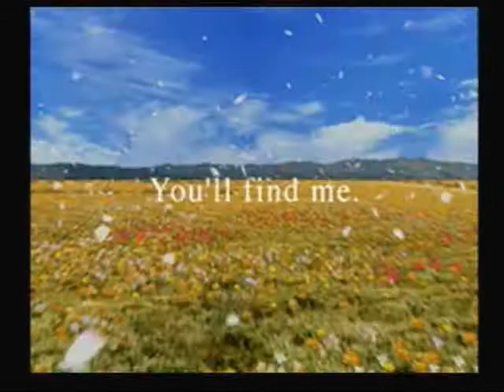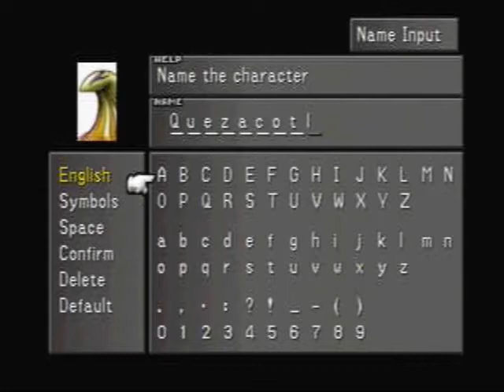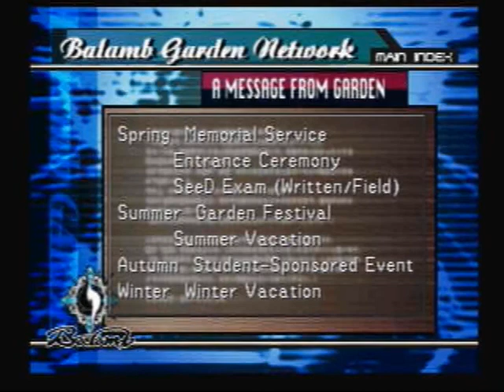Let's play Final Fantasy VIII: Part 1: Class is in session.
We watch the opening movie and start our game. We meet our instructor and get ready for our first test (gulp!).